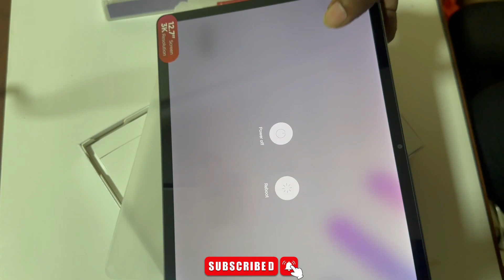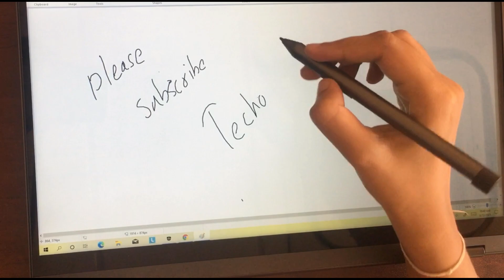Lenovo Tab P12 Tablet | 12.7 3K Display | 13MP Camera | 8GB Ram | 128GB UFS Storage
Lenovo Tab P12 Tablet  Unboxing